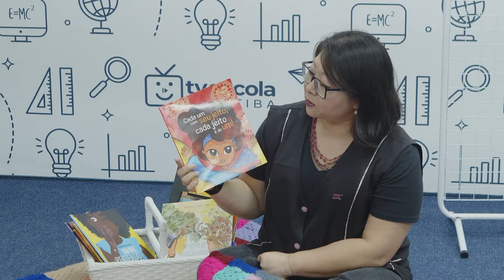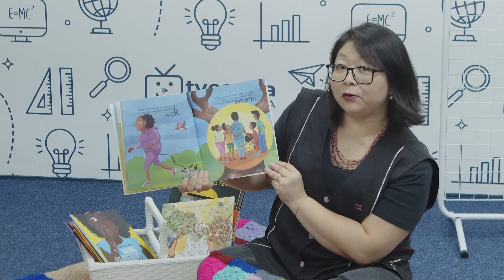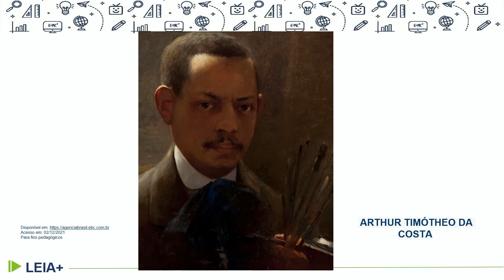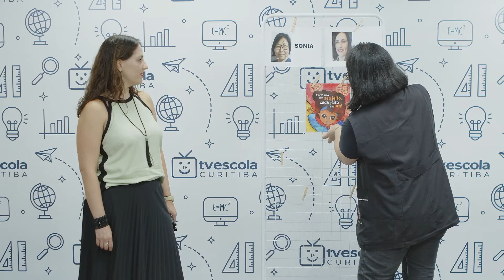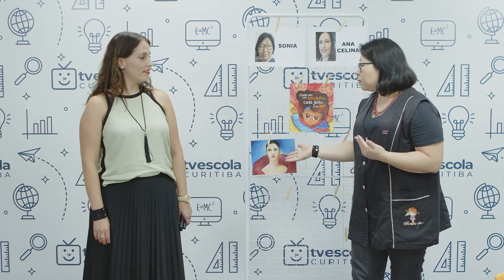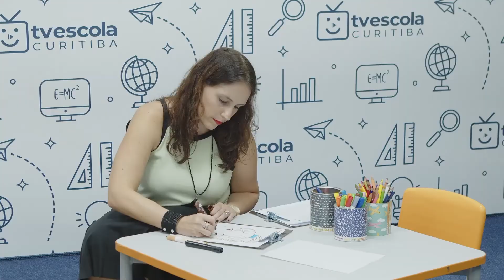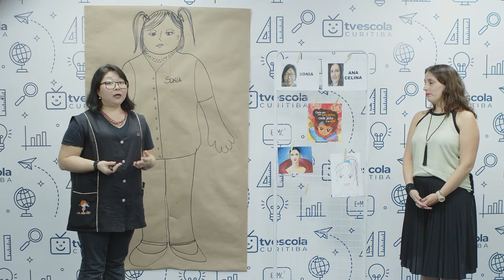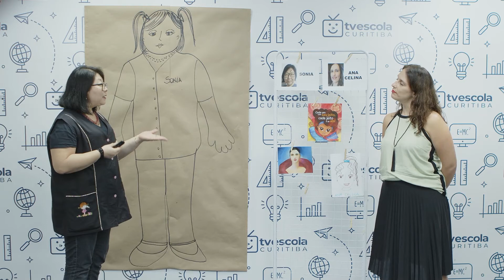LEIA+ 1.º e 2.º ano - aula 03 - 03/03/2022